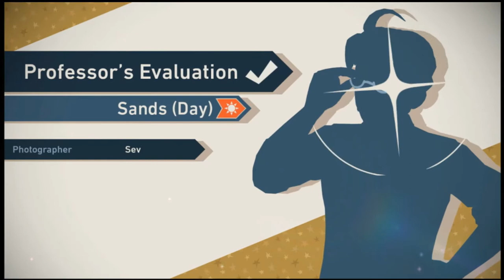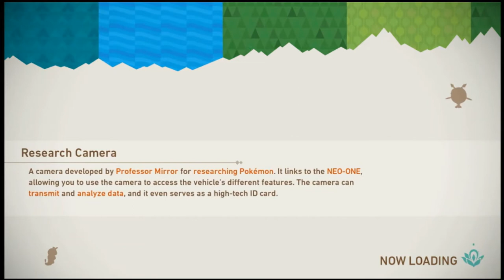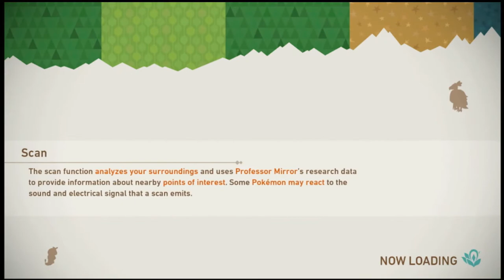Let's Play! New Pokemon Snap - Episode 07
Episode seven in a series of videos covering the gameplay and story of New Pokemon Snap!

I finally picked up a good mic, however I seem to have severely screwed up the audio levels for this video. My apologies!